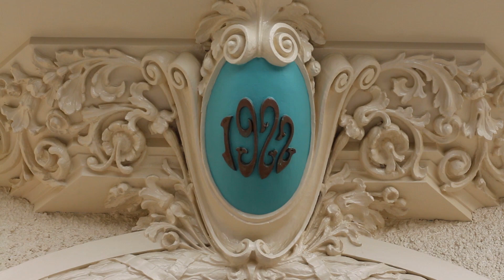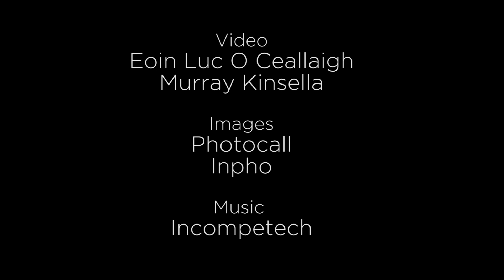New Zealand's top school: Mount Albert Grammar School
We visited Mount Albert Grammar School in Auckland, where Sonny Bill Williams used to go. MAGS, as they're known, won the national first XV competition in New Zealand this year, making them the top rugby school in the country for 2016.